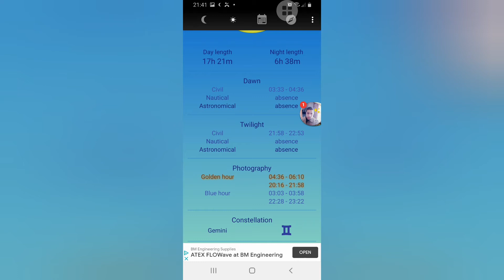21:37pm 6th july . Edinburgh sunset